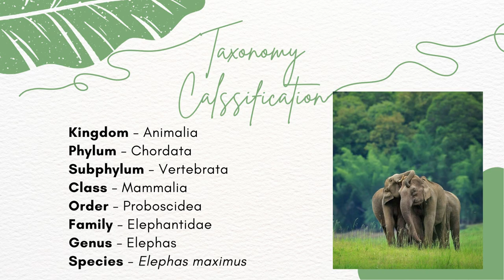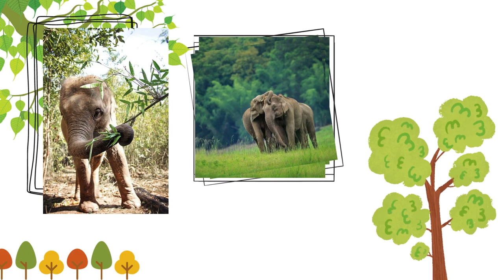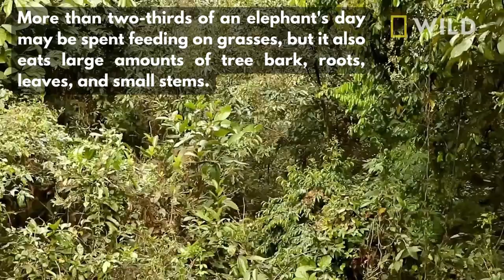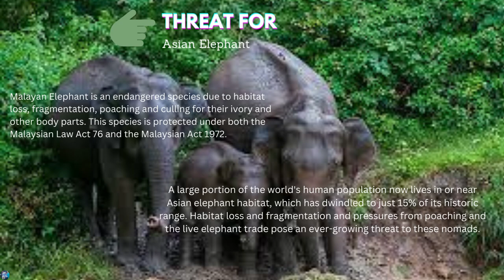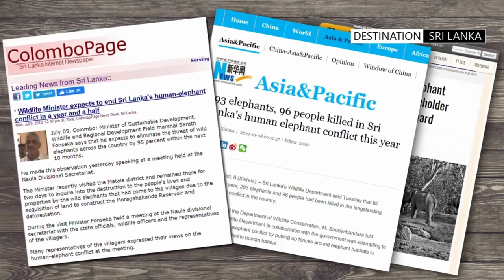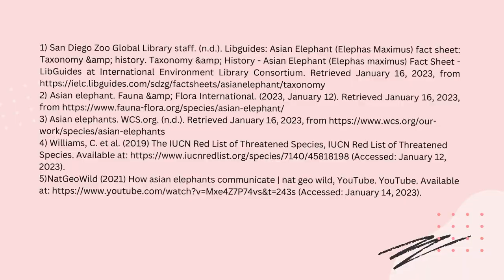ASIAN ELEPHANT ELEPHAS MAXIMUS